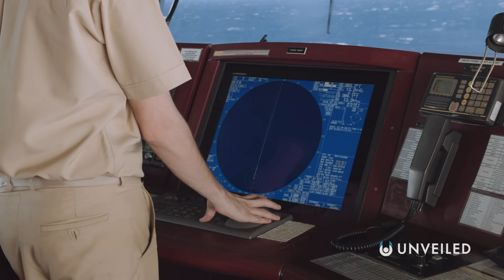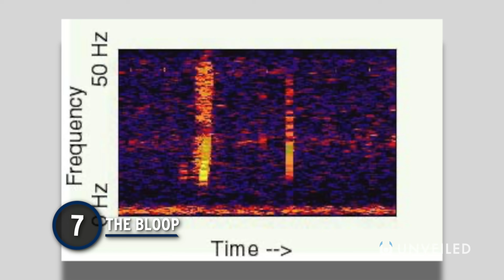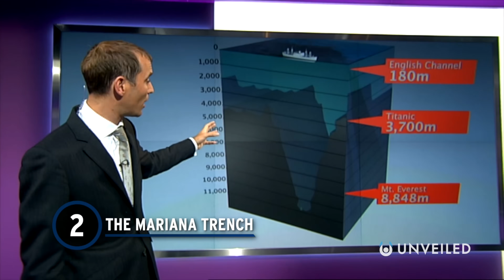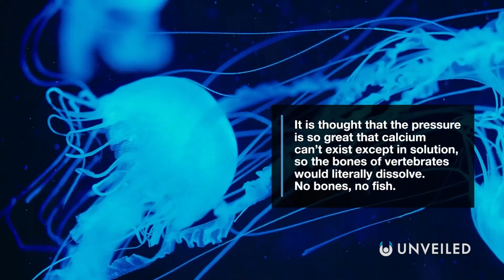6 Mysteries That Science Still Can't Explain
The Sea, the Sea... it's full of mystery!